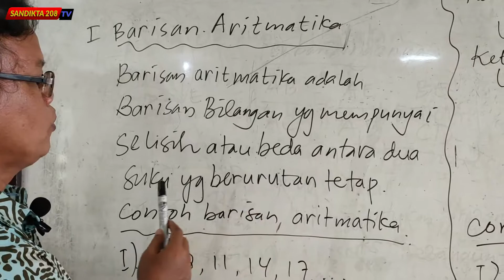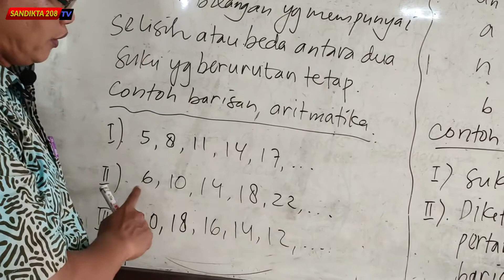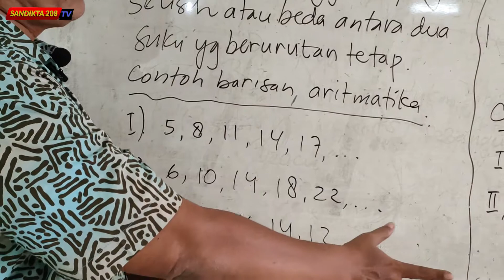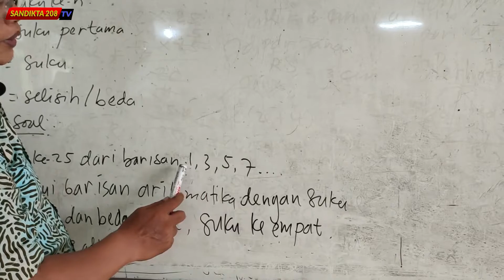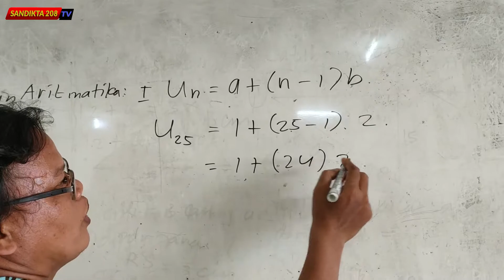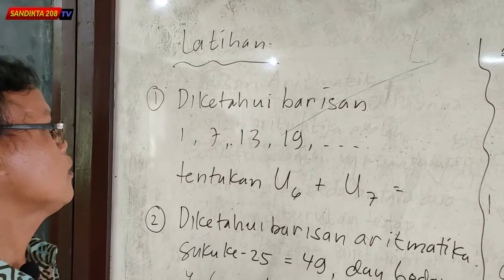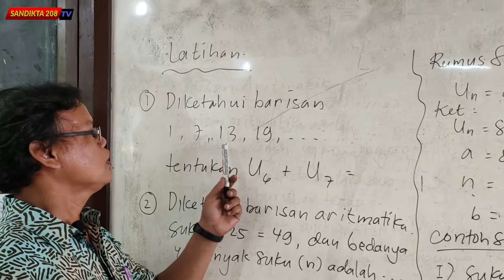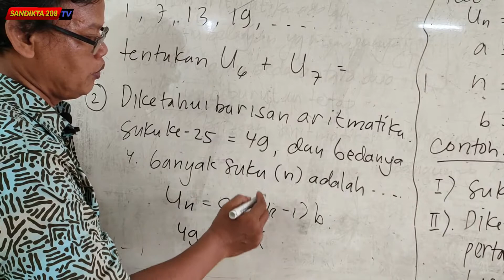Materi Matematika Kelas XI SMK_BARISAN DAN DERET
Guru Bidang Study Matematika: M.NIZAM,S.Pd